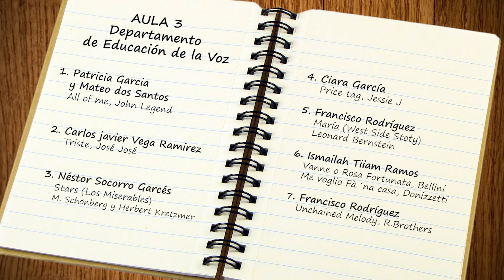Fin de curso 2014-2015 de la EMEM: educación de la voz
Grabación de una de las audiciones del final del curso 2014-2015 de la Escuela Municipal de Educación Musical de Las Palmas de Gran Canaria, celebrada en el CICCA en junio de 2015.

Grabación y montaje gentileza de Alberto Ramos Rodríguez (¡muchas gracias, Alberto!)